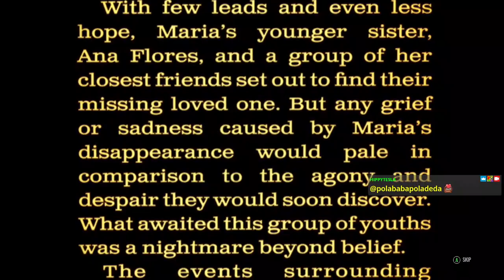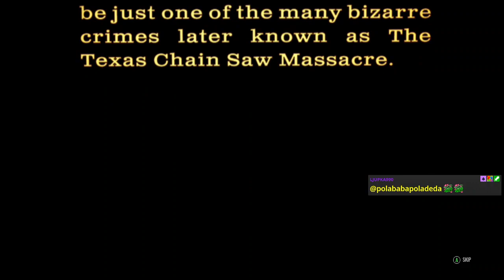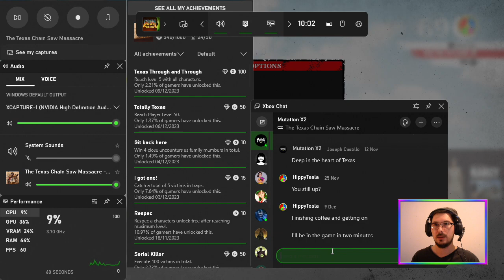The Oklahoma Power Drill Tunnelling (Family Team) | The Texas Chain Saw Massacre [PC]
The Oklahoma Power Drill Tunnelling with @MutationX2 and @rafaelleyva2805 begins 🩸

Come closer, let granny take a look at you 👁️

Featuring sweaty games for the first stream of the game 💦